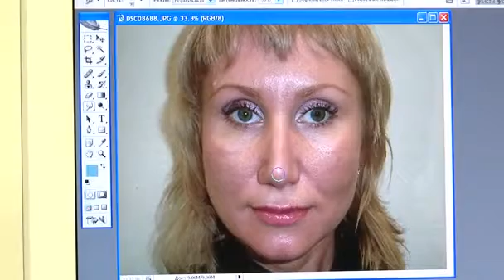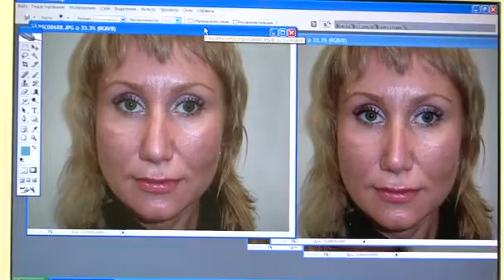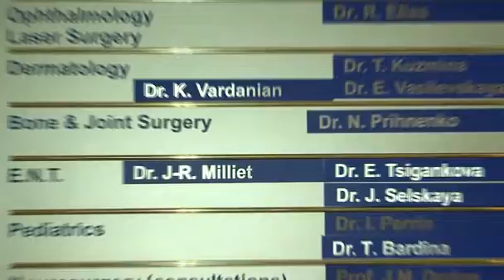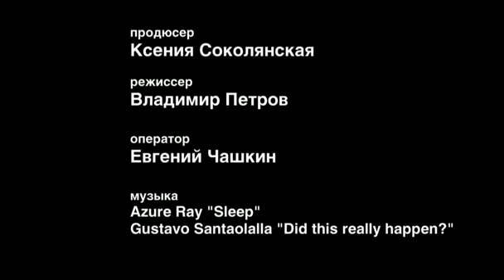Пластика носа. До и после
Пластический хирург Сергей Левин сделал коррекционную операцию носа пациентки. Доверившись ему, она была приятно удивлена, когда сняли гипс через 9 дней.